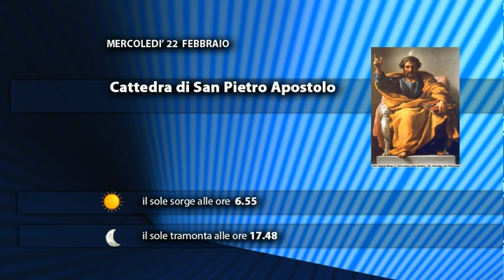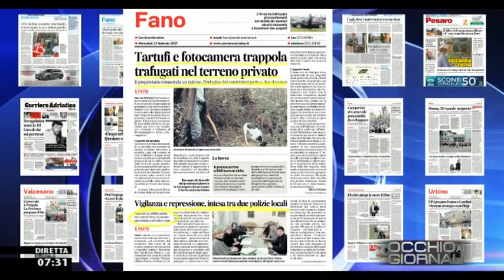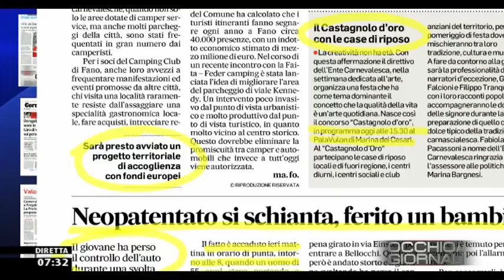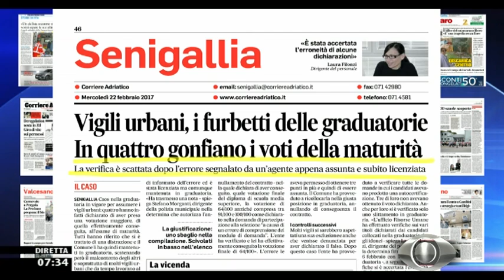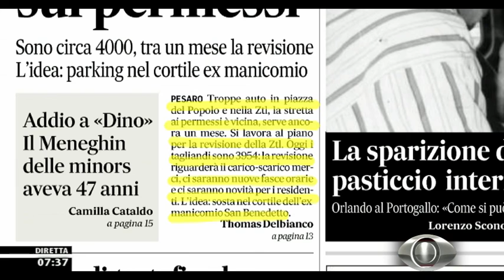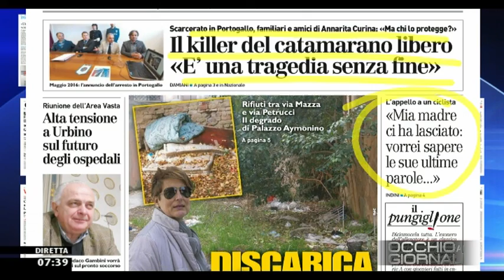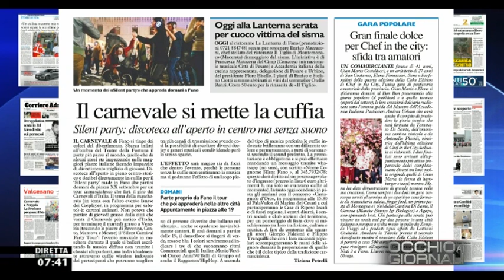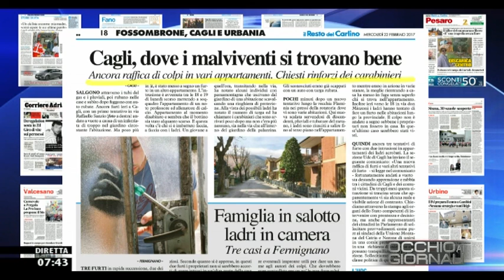Occhio ai GIORNALI 22/02/2017